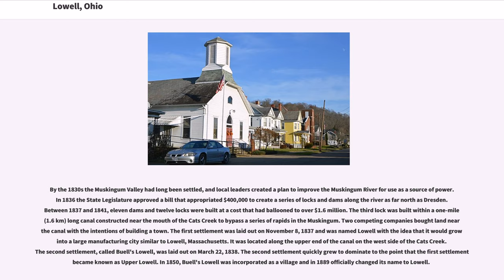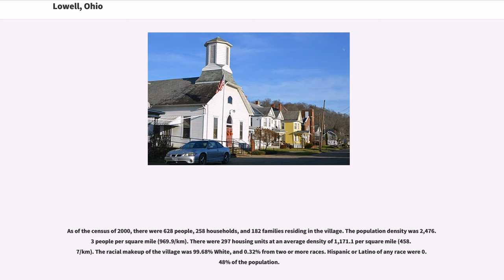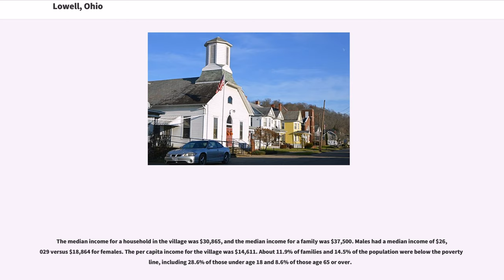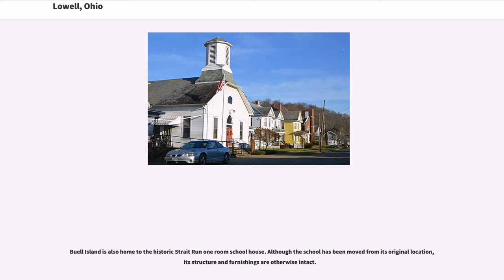Lowell, Ohio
Lowell is a village in Washington County, Ohio, United States, along the Muskingum River. The population was 549 at the 2010 census.

The first European settlers to the land that would become Lowell arrived in the late 18th century after the 1787 Northwest Ordinance opened the territory for settlement. Soon after the Ordinance took effect, the Ohio Company of Associates purchased of land along the Muskingum River and proceeded to survey the area. The first settlement in what would become the state of Ohio was Marietta, founded in 1788 near the mouth of the Muskingum about downstream from the site that would become Lowell. By 1789, settlement had spread north to the area where the Cats Creek enters the Muskingum River.

By the 1830s the Muskingum Valley had long been settled, and local leaders created a plan to improve the Muskingum River for use as a source of power. In 1836 the State Legislature approved a bill that appropriated $400,000 to create a series of locks and dams along the river as far north as Dresden. Between 1837 and 1841, eleven dams and twelve locks were built at a cost that had ballooned to over $1.6 million. The third lock was built within a one-mile (1.6 km) long canal constructed near the mouth of the Cats Creek to bypass a series of rapids in the Muskingum. Two competing companies bought land near the canal with the intentions of building a town. The first settlement was laid out on November 8, 1837 and was named Lowell with the idea that it would grow into a large manufacturing city similar to Lowell, Massachusetts. It was located along the upper end of the canal on the west side of the Cats Creek. The second settlement, called Buell's Lowell, was laid out on March 22, 1838. The second settlement quickly grew to dominate to the point that the first settlement became known as Upper Lowell. In 1850, Buell's Lowell was incorporated as a village and...